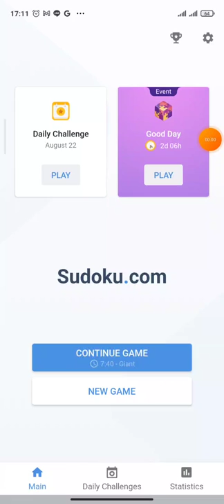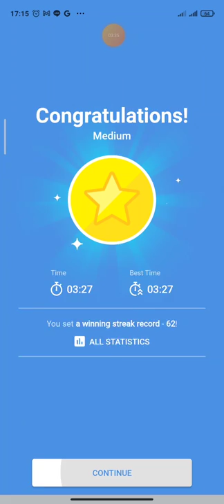Daily Challenge (22 August 2022) - Game play sudoku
It’s difficult to remember if you used a particular number in a row, column or box, and Sudoku helps you to remember it. This game helps in polishing a child’s skills of remembering where he placed a number.
When one repeatedly solves sudoku, it helps in sharpening the long and short term memory. So all you mommies who keep complaining of memory loss after becoming a parent, do practice playing sudoku?